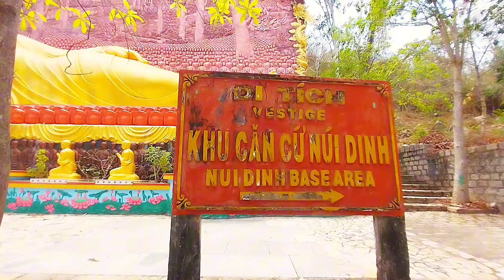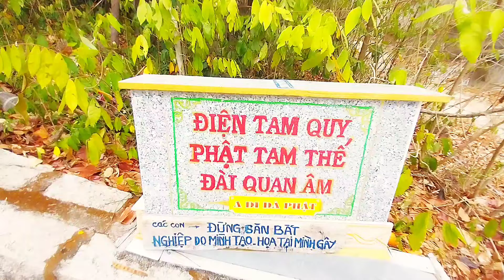khám phá bí ẩn khu căn cứ núi dinh p1